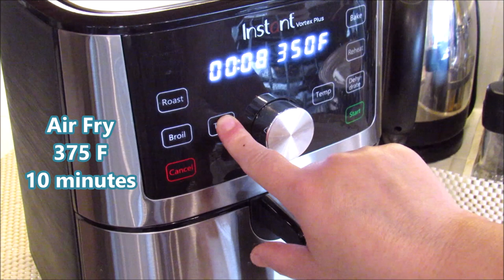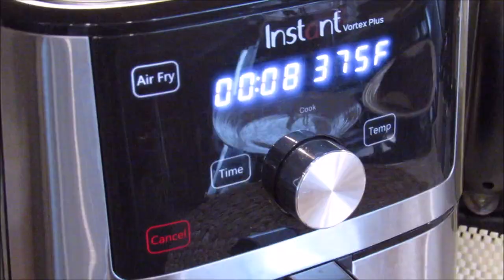Instant Air Fryer Tortilla Arabic Pizza Lahmajoun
Ingredients for the Topping:-

1 pound ground meat preferably with fat
1 medium tomato
1 small onion
½ cup chopped parsley
2 Tbsp tomato sauce
1 small red pepper
1 small green pepper
2 green onion (optional)
1 celery stalk (optional)
1-2 garlic clove
2 Tbsp red pepper paste (mild or hot)
2 Tbsp tomato paste
1/2 -1 tsp black pepper
1 tsp salt
1 tsp paprika
2 Tbsp pomegranate molasses
2 Tbsp olive oil

Crust : Thin flour tortilla as many as your filling is needed.